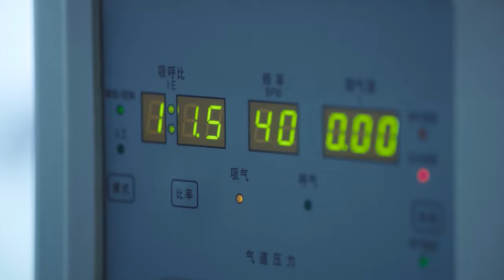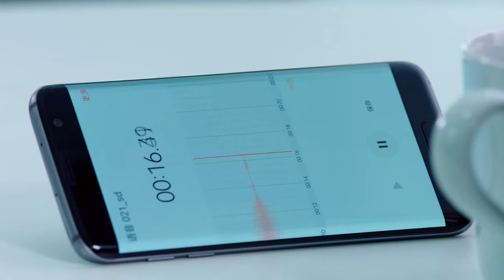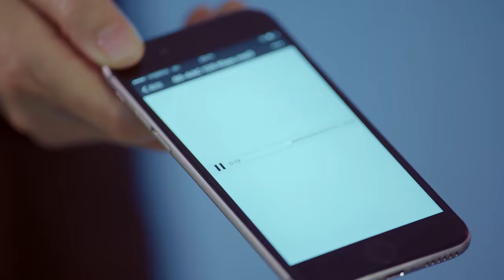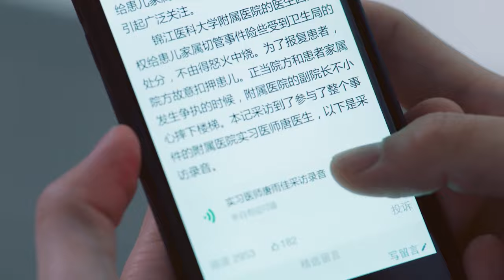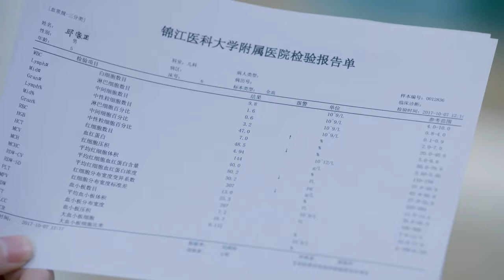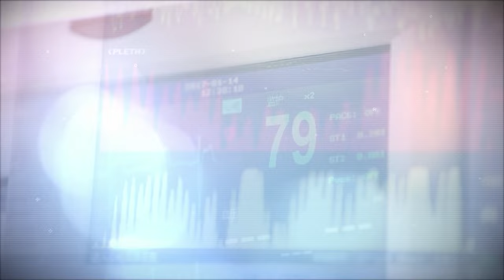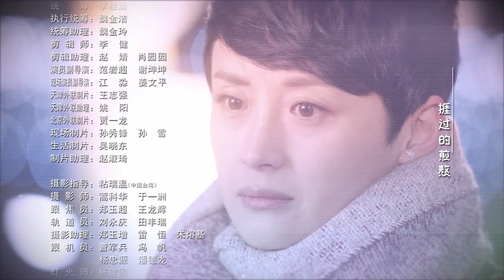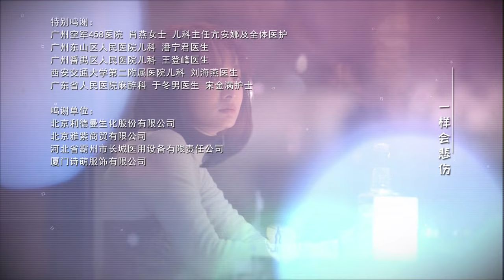【MULTI SUB】Pediatrician EP37 | Luo Yun Xi, Sun Yi, Ling Xiao Su, Zeng Li | A new doctor's journey